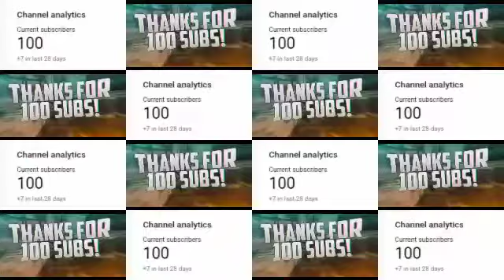Special Video For 100 Subscribers💕| Thanksgiving| Got My First 100 Subscribers| Ume Farwa Writes✍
I Want 2 Thank Everyone With The Core Of My Heart For Supporting Me And Encouraging Me❤❤
Without U Guyz It Was Impossible 💯